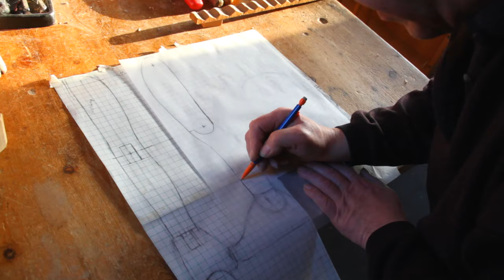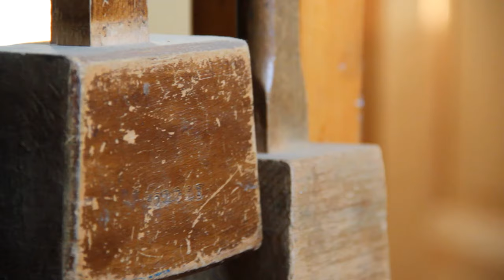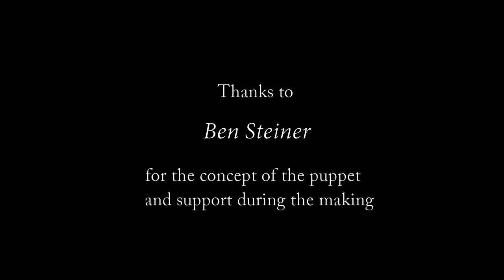Woodcarving and Puppet Making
Crafted: The Art of Making

The second in a series of films, creating portraits of makers and craftsmen.

This instalment shows Jan Zalud, a sculptor, automata and puppet maker, based in Manchester.

Avoiding interviews, music or narration, these films form portraits of individuals and demonstrate their skill and mastery of their chosen craft.